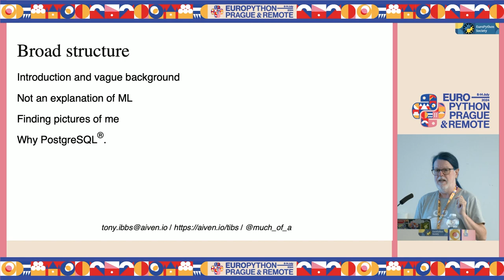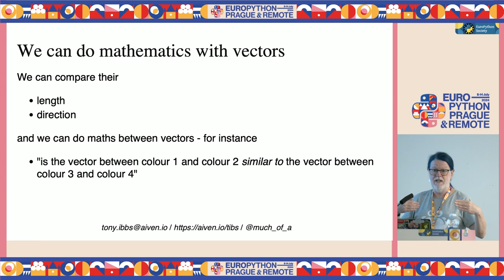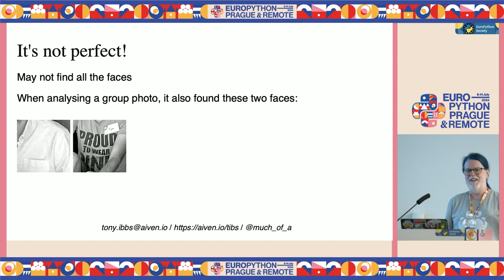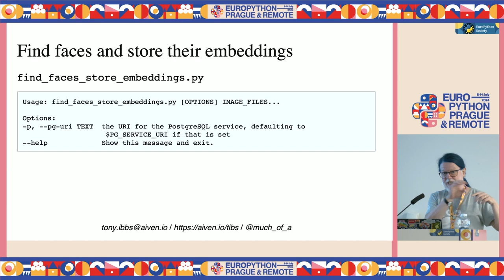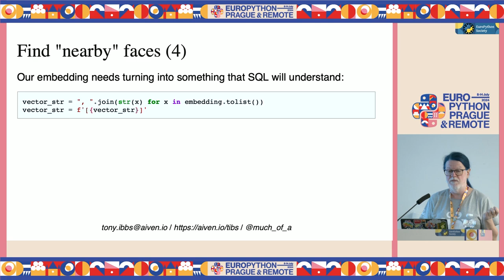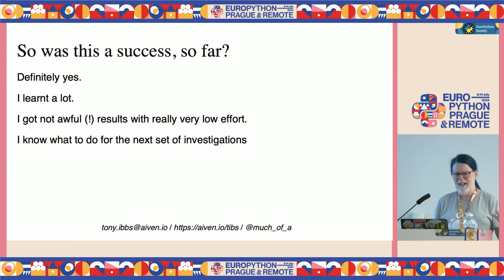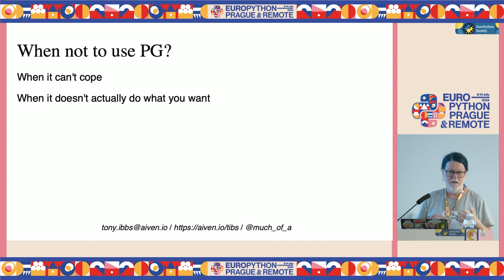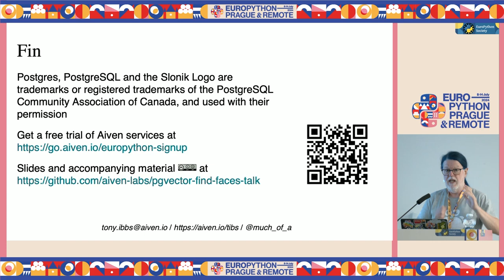How I used pgvector and PostgreSQL® to find pictures of me at a party — Tibs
How I used pgvector and PostgreSQL® to find pictures of me at a party by Tibs

Nowadays, if you attend an event you're bound to end up with a catalogue of photographs to look at. Formal events are likely to have a professional photographer, and modern smartphones mean that it's easy to make a photographic record of just about any gathering. It can be fun to look through the pictures, to find yourself or your friends and family, but it can also be tedious.

At our company get-together earlier in the year, the photographers did indeed take a lot of pictures. Afterwards the best of them were put up on our internal network - and like many people, I combed through them looking for those in which I appeared (yes, for vanity, but also with some amusement).

In this talk, I'll explain how to automate finding the photographs I'm in (or at least, mostly so). I'll walk through Python code that extracts faces using OpenCV, calculates vector embeddings using imgbeddings and OpenAI, and stores them in PostgreSQL® using pgvector. Given all of that, I can then make an SQL query to find which pictures I'm in.

Python is a good fit for data pipelines like this, as it has good bindings to machine learning packages, and excellent support for talking to PostgreSQL.

You may be wondering why that sequence ends with PostgreSQL (and SQL) rather than something more machine learning specific. I'll talk about that as well, and in particular about how PostgreSQL allows us to cope when the amount of data gets too large to be handled locally, and how useful it is to be able to relate the similarity calculations to other columns in the database - in our case, perhaps including the image metadata.